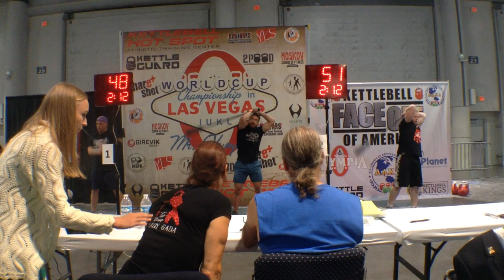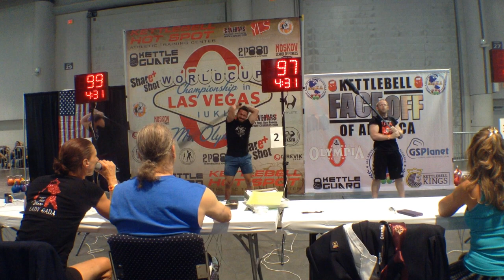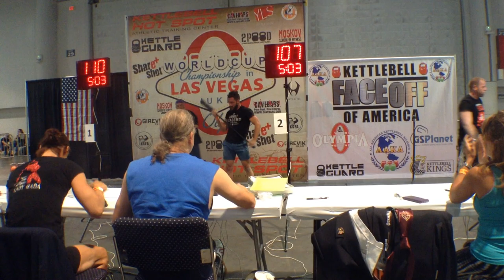Mace Competition | Jason Tackett vs Leo Urquidez vs Eric Doyle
Las Vegas AKA Kettlebell Competition
Macebell Competition Event

Exercise: 10 to 2
Weight: 25lbs
Time Length: 5min

Jason Tackett vs Leo Urquidez (steel mace flow) vs Eric Doyle